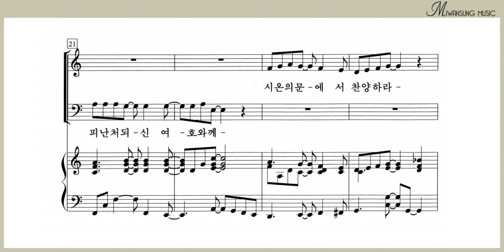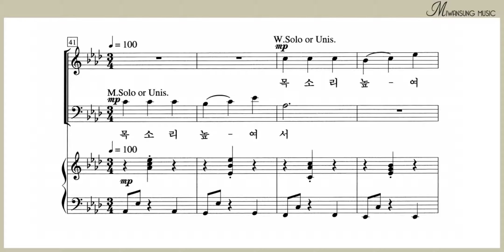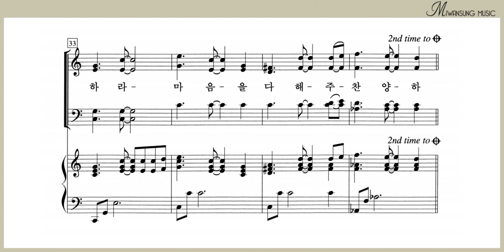주는 나의 산성 / 쉽고 은혜로운 찬양 1집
쉽고 은혜로운 찬양 1집 / 주는 나의 산성
[구매링크]